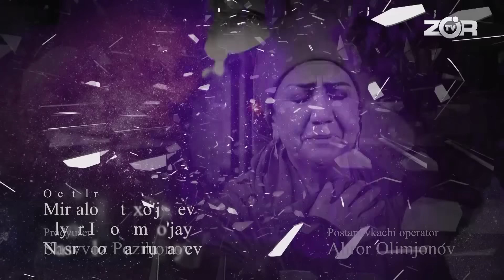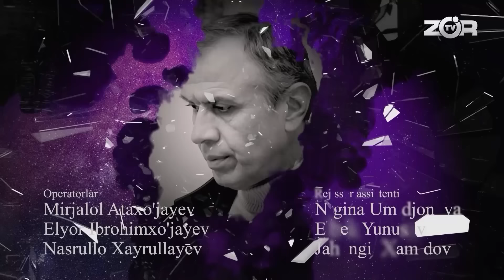AKTRISANI KELIN QILMAYMAN "Saboq" 94-qism